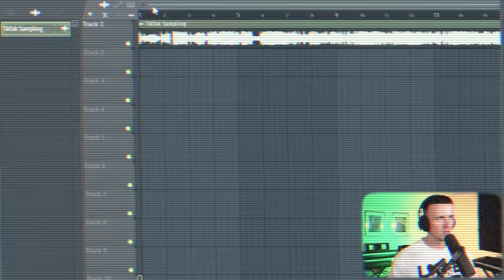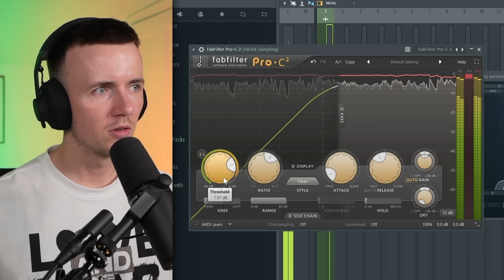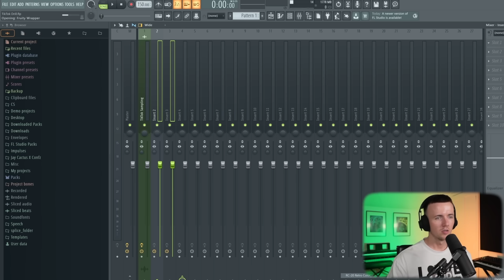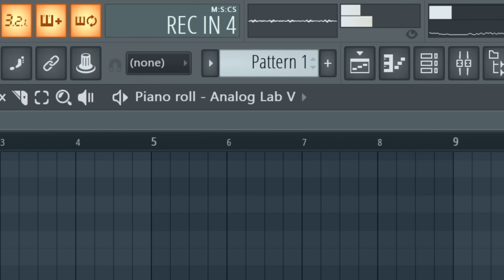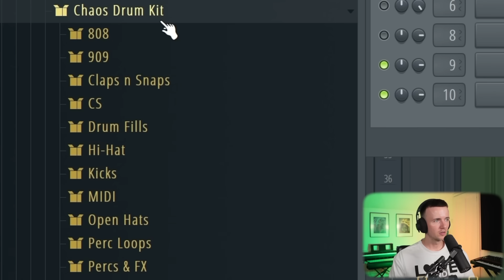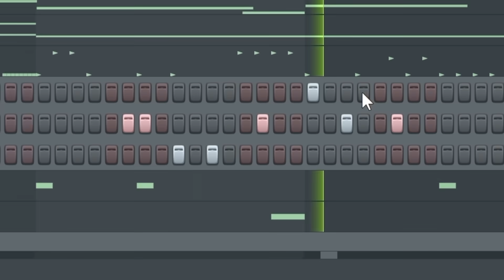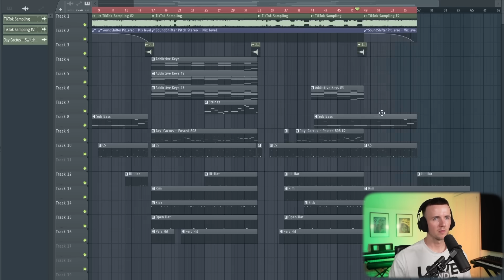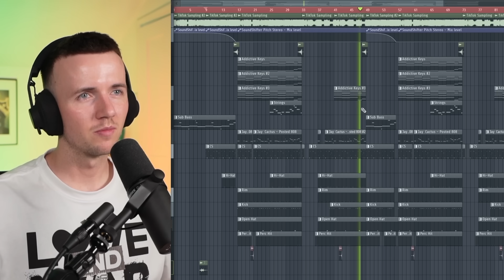Flipping A Viral TikTok Video Into A Drill Beat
In this video I show you how to sample from TikTok and flip viral videos into a drill beat on FL Studio 21.

00:00 Intro
00:33 How To Sample From TikTok
00:56 Finding The BPM
01:55 Pitching And Cleaning The Sample
02:53 Layering A Piano
04:22 Layering Instruments
05:00 Frequency Trick
06:10 Counter Melodies & Bass
07:08 Cactus Creators Club
07:38 Drums
08:40 808 & Kick
09:45 Percs
10:48 FX
11:20 Arrangement
13:08 Final Outcome